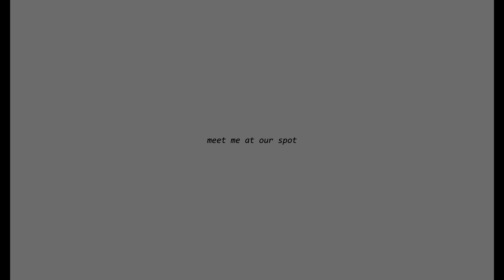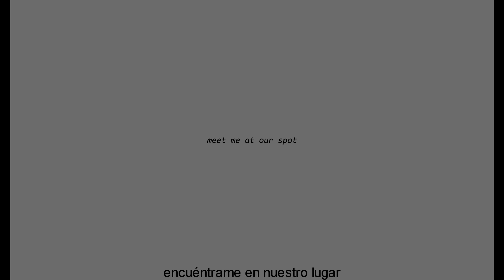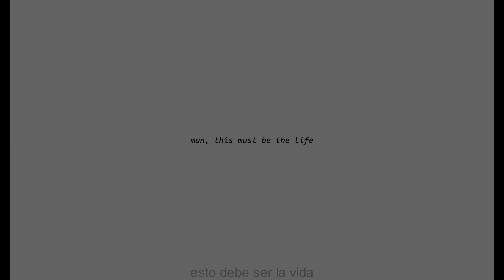met me at our spot || self animatic